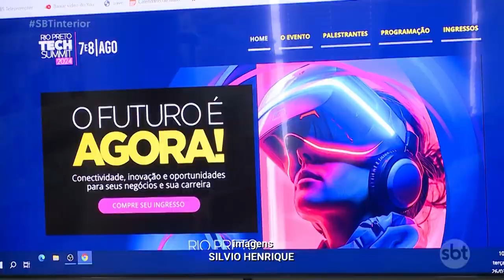Foi lançada mais uma edição do Tech Summit em Rio Preto